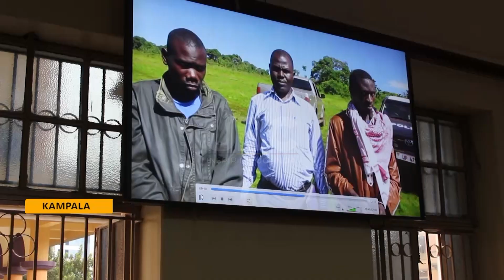Magara murder case - Scene reconstruction videos shown in court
In the ongoing murder case of Suzan Magara, prosecution witness Icook Robert presented scene reconstruction videos in court. The videos revealed that the accused had disclosed to investigators that their intention was to kidnap Suzan Magara and obtain ransom money from her family, not to kill her.